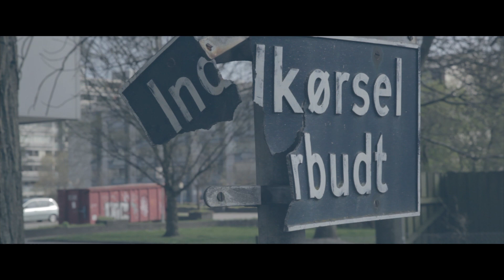INOUWEE ESSENCE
Musicvideo for the song ESSENCE, from the EP DARK AND WHITE.
and Simon Toft.
Featuring Cornelia Sunesen as the young girl in the video.